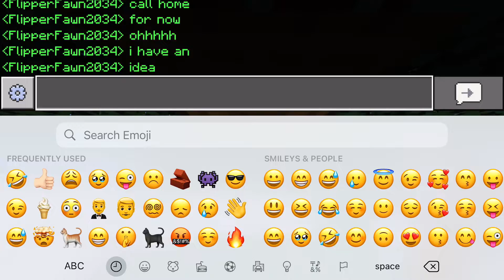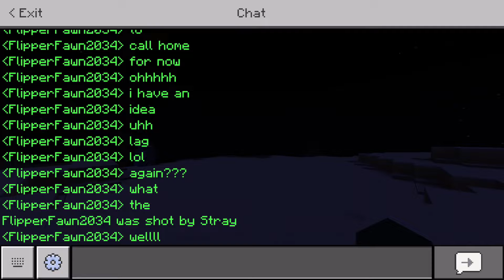Epsode 2 of the YouTube SMP!!! (I die at the end) 😜